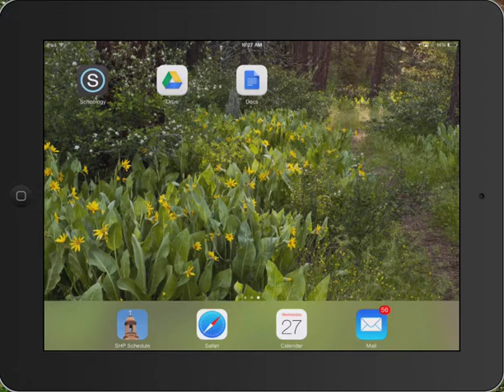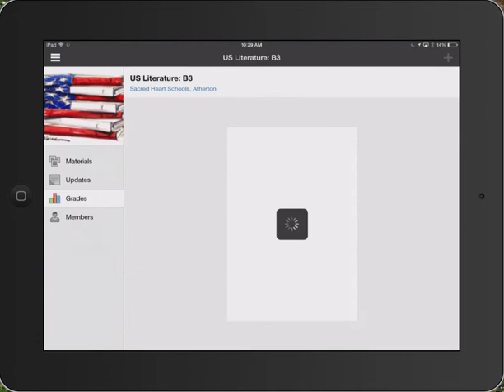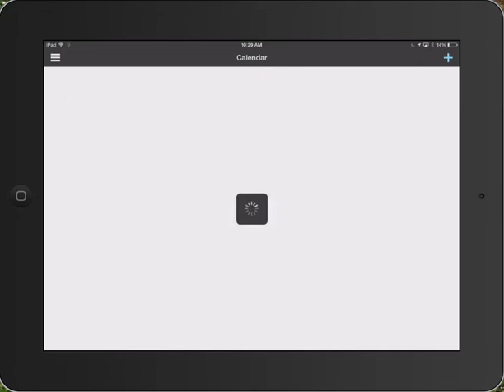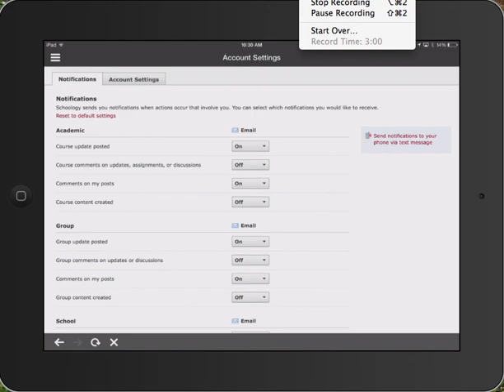Schoology App Overview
This video will give you a quick overview of how to use the Schoology iPad App.